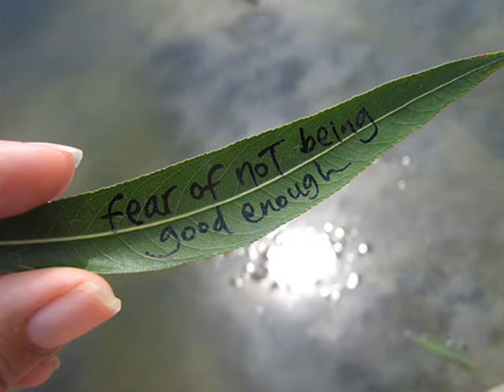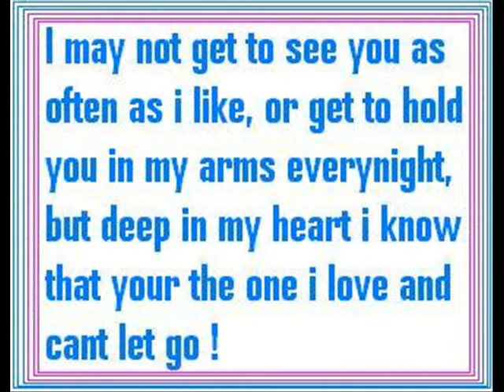Letting Go ( AnsoN sonaN )